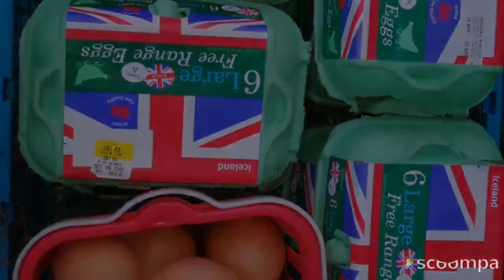Boysenberry Fruit In Late June/ How It Looks Like/ No Dig Organic Allotment Fruit Orchard